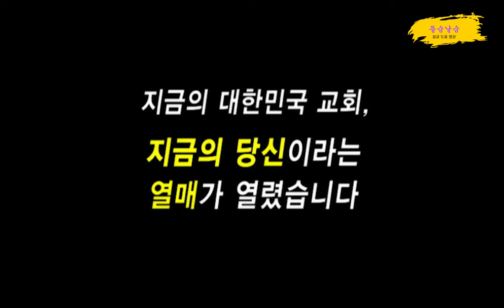주기철 목사(영문 밖의 길)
한국교회가 있기까지